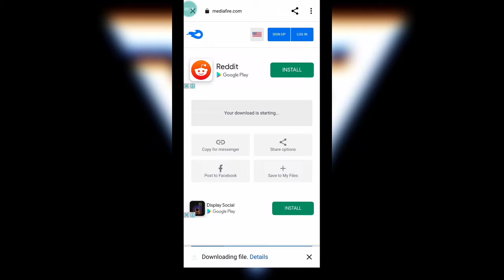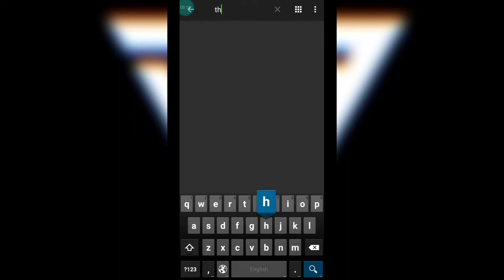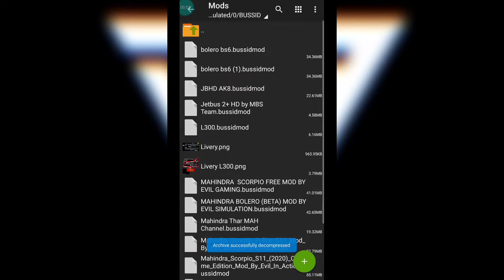How to Download Mahindra Thar 2022 Mode | Bus Indonesia Game | Mr.Zero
This time I am playing Bus Simulator
in Hindi for my beautiful peoples . You can see a lot of Gameplay, Let's play in Hindi
Language.
And this game Bus Simulator indonesia , I have
played this Bus Simulator in Hindi and
uploading it for you guys to watch Mobile Gameplay of Bus Simulator in Hindi.
about this Bus Simulator Mobile Gameplay in Hindi.

Niche Diye Gaye Sabhi Mode ke Password Janne Ke Liye Video ko Bina Skip Kare Dekhe.👇

Indian Cars  Mode Ke liye Comment Kare Mai Apko De Dunga.

Language.

events in this video are ENTIRELY FICTIONAL and
completely related to Video Games.
ONLY, WHICH DOES NOT PROMOTE ANY KIND OF
VIOLENCE OR HARM TO OTHERS.